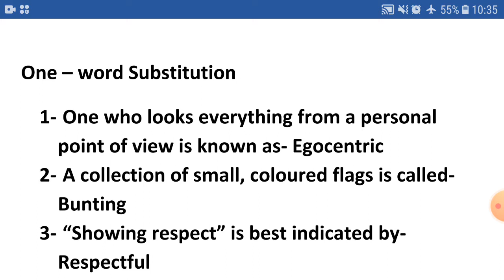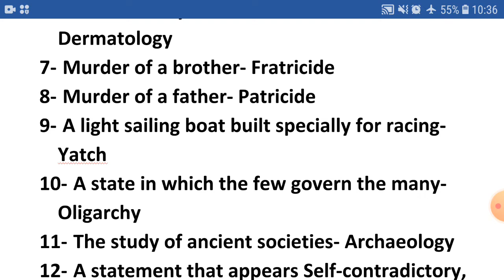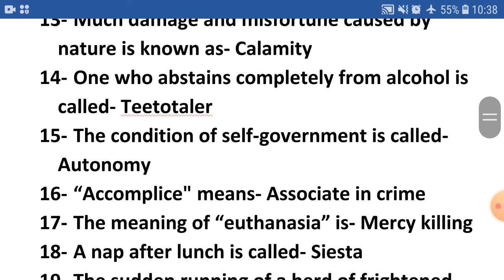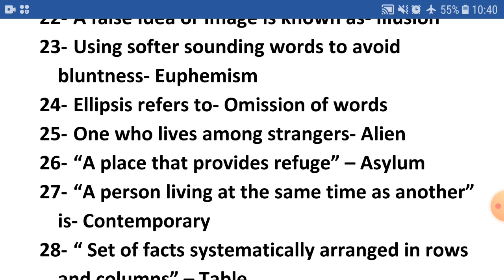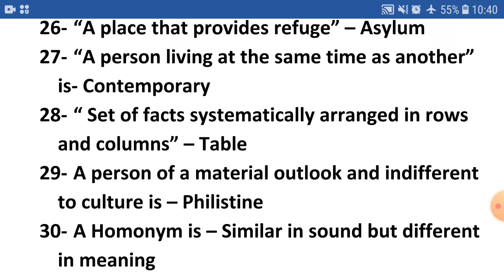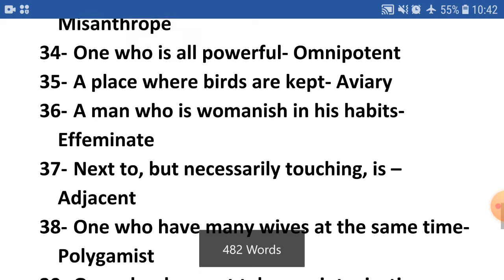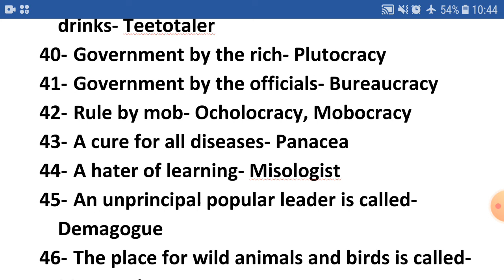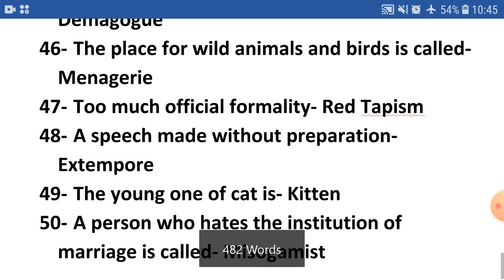One word Substitution | Important one word Substitution for UPTGT & PGT and for Competitive exams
These most important one word Substitution are the most selective which are already asked in many competitive examinations like UPTGT PGT , NET JRF and also important for the other examinations conducted in which this topic is asked.